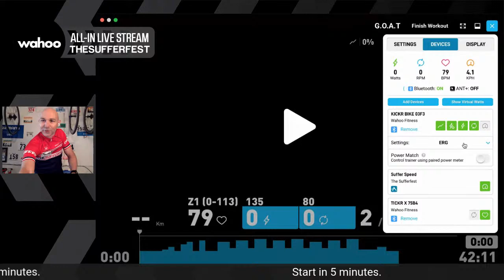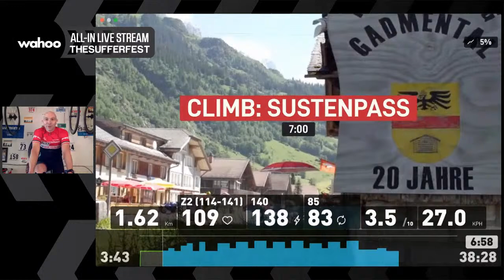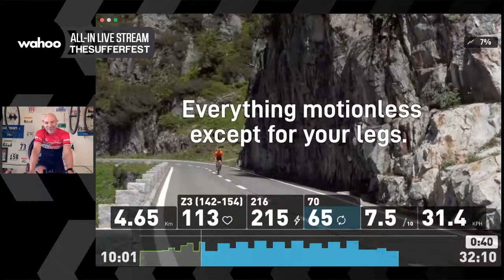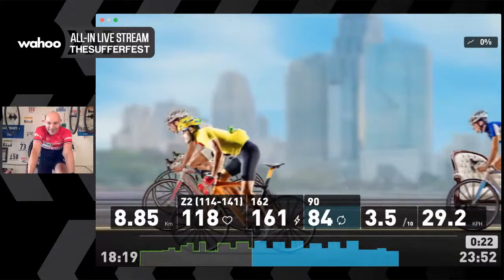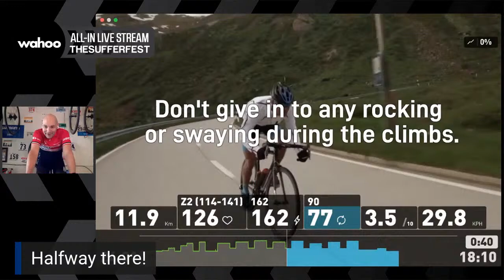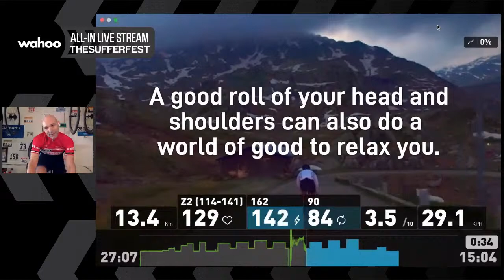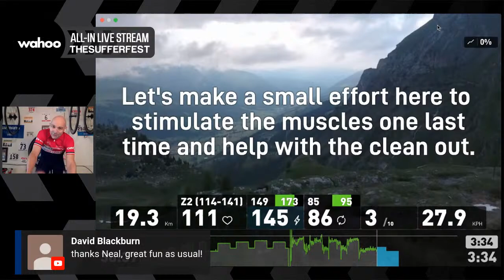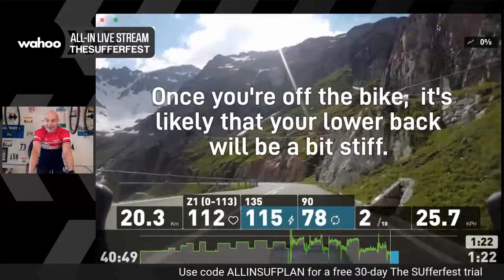Wahoo All In Presented by The Sufferfest: "G.O.A.T" Indoor Workout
Welcome to the Wahoo All In Live Workouts presented by The Sufferfest. Today's All In workout is "G.O.A.T" If you are a current Sufferfest subscriber you can follow the workout using your app in addition to Neal Henderson leading the live session. If you are not a subscriber to The Sufferfest then you can follow the live stream and/ or join The Sufferfest and use code "ALLINSUFPLAN" to get thirty days free.